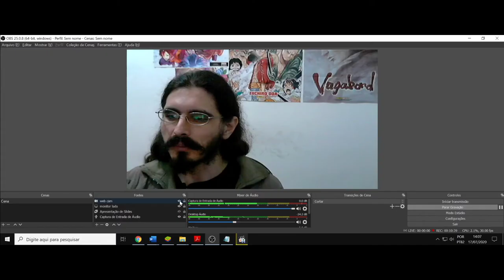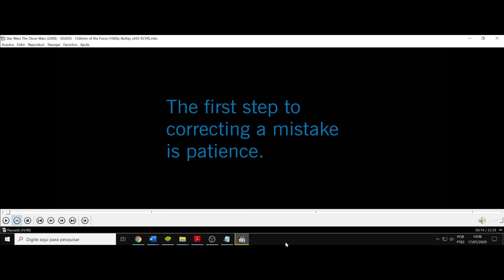(AF) S2 3. Star Wars: The Clone Wars. O primeiro passo para se corrigir um erro, é a paciência